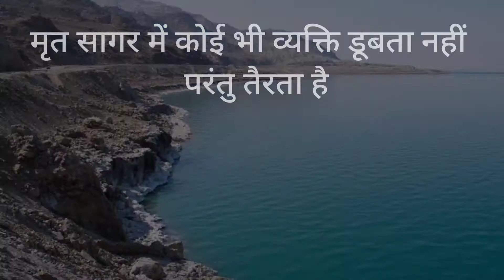रहस्य मृत सागर का |जानकार हैरान रह जाओगे | Mystery of the Dead Sea| Knowledge Improvement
मृत सागर में नहीं डूबता इंसान तो  क्या कंकड़ भी |इस समुद्र का पानी इतना खारा है कि इस सागर के पानी में कोई भी जीव जिन्दा नहीं रह सकता। अतः यह सागर एक तरह से मौत का सागर है, इसलिए इसे मृत सागर भी कहा जाता है। मृत सागर अपनी विलक्षणताओं के लिए कम से कम चौथी सदी से जाना जाता रहा है, मृत सागर में पाये जाने वाले साधारण लवणों के अतिरिक्त जहरीले पदार्थ भी पाये जाते हैं। इसका परिणाम यह होता है कि अन्य समुद्रों के पानी को तो चखकर देखा जा सकता है परन्तु इसे तो चखा भी नहीं जा सकता, क्योंकि इसे चखते ही खारेपन के स्वाद के साथ चखने वाला बीमार होने लगता है। सौंदर्य और स्वास्थ्य के लिए मृत सागर के गुणों की सिद्धि की वजह से ही कई प्र कंपनियां मृत सागर से ली गईं चीजों पर आधारित सौंदर्य प्रसाधन बनाती हैं। इसके गर्म सल्फर,  सोते और कीचड़ कई बीमारियों के इलाज में अहम भूमिका निभाते हैं,|
facto by that very fact
fact about the moon
fact about girl
fact and dimension table
fact antonyms
fact about dolphins
fact about horses
fact about elephants
fact bhai
fact based rc is the easiest because
fact bse
fact book in hindi pdf
fact based questions
fact book in hindi
fact constellation schema
fact channel name
fact company
fact consultancy
fact channel name ideas
fact check in hindi
fact careers
fact captions
fact definition
fact dimension
fact dp
fact devices in power system network
fact dividend history
fact dimension table
fact discover
fact exam
fact examples
fact enterprises share price
fact engineering and design organisation
fact education
fact english
fact emoji
fact erp
fact finding techniques
fact file
fact fact
fact full form
fact finding
fact gujarati
fact gyan
fact gypsum
fact guru
fact gif
fact gathering techniques
fact generator
fact gk in hindi
fact hindi meaning
fact hashtag
fact hai meaning in hindi
fact job
fact judgement inference questions
fact list
fact love quotes
fact meaning
fact meaning in gujarati
fact meaning in hindi
fact meaning in english
fact monster
fact meaning in urdu
fact meaning in tamil
fact mins hindi
fact nse
fact no 1
fact news hindi
fact no 1 image
fact name
fact number
fact number 1
fact new
fact of your name
fact of life quotes
fact opposite word
fact of life meaning in hindi
fact of the world
fact of the day today
fact personnel pvt ltd
fact paper mill
fact personnel pvt ltd ahmedabad
fact perfect elevator
fact price
fact picture
fact pronunciation
fact quotes
fact question answer
fact question answer in hindi
fact quotes about life
fact question
fact quotes in english
fact quotes in hindi
fact question answer rank red
fact recruitment
fact recruitment 2021
fact recruitment 2020
fact republic
fact rhyming words
fact retriever
fact related words
fact recruitment 2020 management trainee
fact share price
fact share
fact synonym
fact sheet
fact share price bse
fact share price target
fact share price nse
fact share news
fact table vs dimension table
fact teach
fact table
fact trading
fact table and dimension table difference
fact tables are which of the following
fact vs opinion
fact vs truth
fact value dichotomy
fact value and objectivity
fact video in hindi
fact wikipedia
fact word
fact whatsapp status
fact word in hindi
fact without emotion meaning
fact word meaning
fact wikipedia in hindi
fact wisetech
fact xunit
fact xt tablet
fact xmas is here
fact x plane 11
fact xt
fact xmas is here sweater
fact xmas is
fact your name
fact your name online
fact you didnt know
fact your name app
fact zone
fact zamani
fact zimbabwe
fact zamani songs
fact zamani comedy
fact zaman
fact zimbabwe address
fact zambia
02.04 fact finding
02.04 fact finding 2nd amendment
02.04 fact finding 1st amendment
03.04 fact finding
02.04 fact finding 1st amendment prezi
0 fact family
007 fact files
fact 10
fact 101
fact 101 meaning
fact 100
fact 1 islands are surrounded by water
fact 1 x is brother of y
fact 1x is the brother of y
fact 2021
fact 2020
fact 20 20 fertilizer
fact 2020 recruitment
fact 24
fact 20 20 price
fact 2018
fact 360
fact 32
fact 3 hub
fact 3 cycle
fact 37
fact 319
fact 3 recruitment
fact 37 joy division
fact 4 free fire
fact 4 genius
fact 4 me
fact 417
fact 40
fact 42
fact 52 week high
fact 52 week high low
fact 5 letters
fact 54 then take
fact 5 wrestling
fact 50
fact 67
fact 65
fact 67 lyrics
fact 65 login
fact 69 snapple
fact 6 letters
fact 68
fact 81
fact 81 apprentice
fact 81 apprentice recruitment 2021
fact 8r carbon
fact 8r carbon vs 9r
fact 8 tv
fact 8r vs 9r
fact 8th edition
fact about dogs
fact about mars
fact after death
fact after the
fact after accessory
afterpay fact sheet
after fact finding hearing
after fact synonym
after fact po
aftermath fact vs fiction
fact against the clock
fact against the clock youtube
fact against opinion
fact against piracy
against fact
fact federation against copyright theft
fact about among us
a fact among others
among fact
fact and opinion
fact and fiction
fact and opinion examples
fact and fiction meaning
fact and figure
fact and opinion sentences
fact and opinion difference
fact around the world